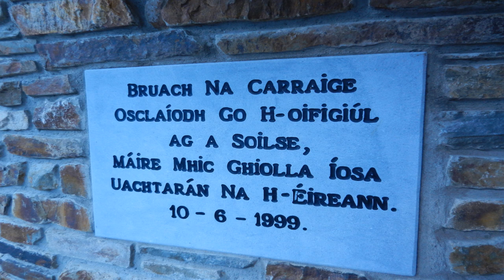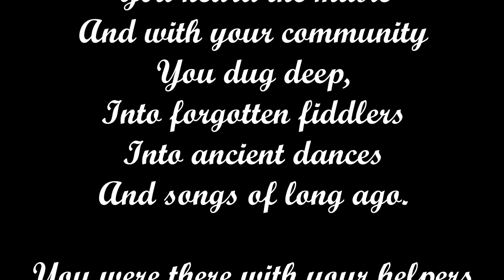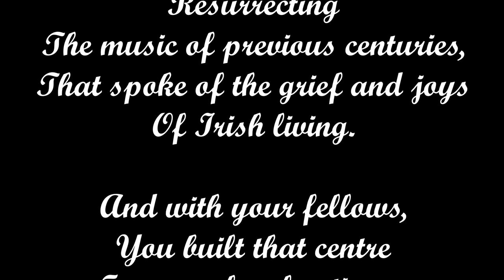Jack Roche, Rockchapel, Bruach Na Carraige and Sliabh Lucra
This is a tribute to Jack Roche of Rockchapel, who with many others has done so much to promote Irish traditional music. In the video Jack talks of the building of Bruach Na Carraige in Rockchapel. He speaks of the young people there, the passing musicians, the many visitors and the ancient dances, songs and music. He explores the Irish music of long ago. Rockchapel, situated on the Cork/Kerry border is know for its Sliabh Luachra music -its dancing, repetoire of tunes, its slides and polkas. Jack talks of the developments there, its visitors, its young people, its special centre. I am proud to have made this video about Jack.